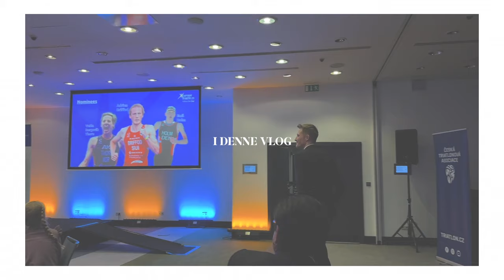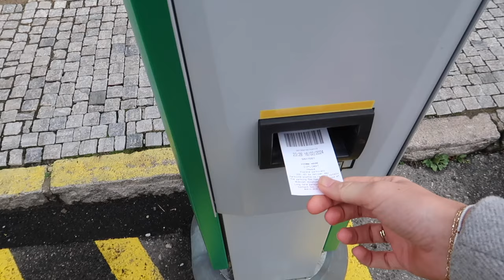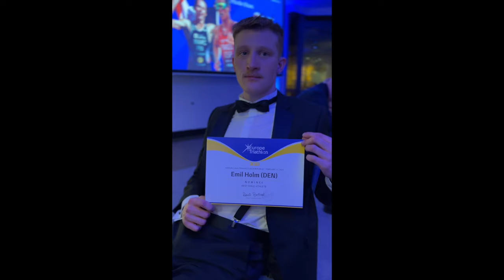EN WEEKEND I PRAG: Emil er nomineret, galla og hygge! ✨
Velkommen til denne vlog hvor vi rejser til Prag, da Emil er nomineret til en fin pis. Vi skal derfor til galla og have fint tøj på. Ellers tuller vi bare rundt i Prag og hygger! 🫶🏼💫